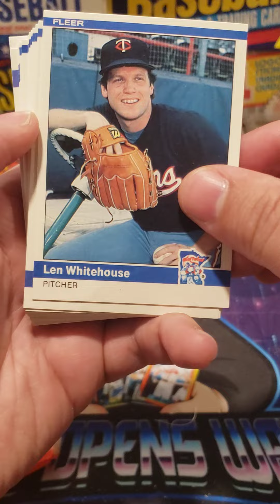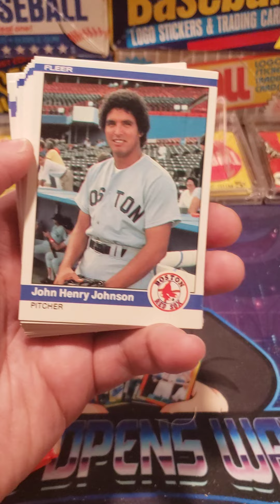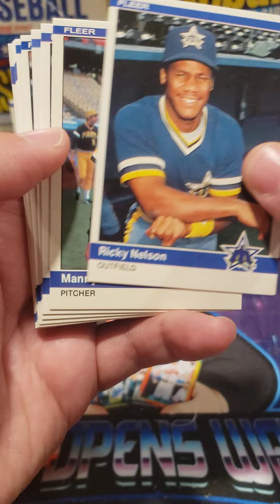1984 Fleer Baseball Cards Wax Pack Opening!